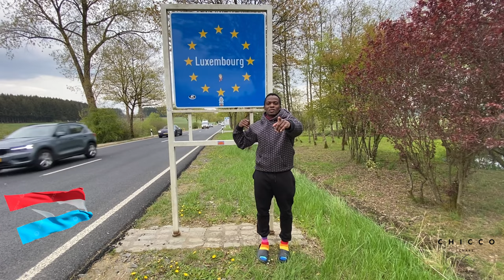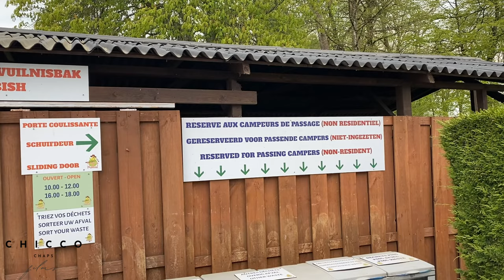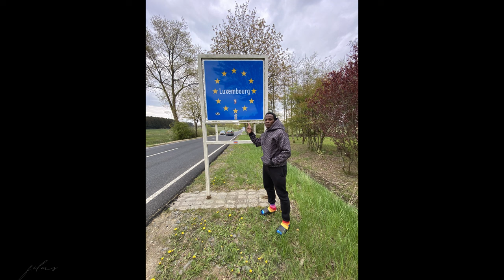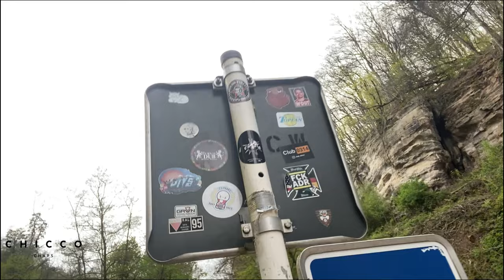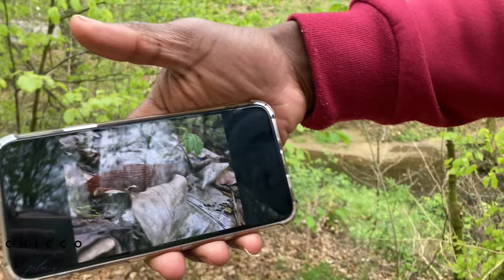Kenyan🇰🇪 Camper Driving From Belgium 🇧🇪 2 Luxembourg 🇱🇺